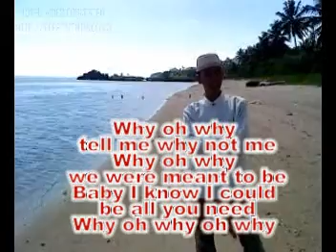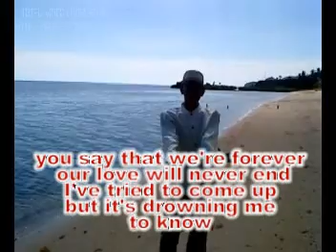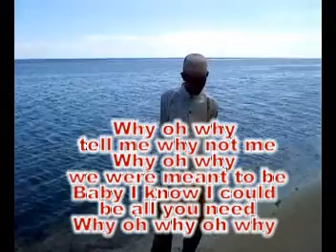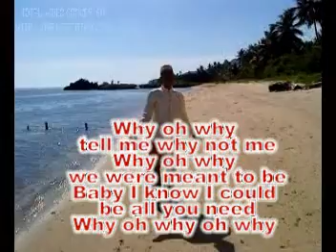Gisman Jagaf - Why Not Me (With Lyric).mpg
2011 Gisman Jagaf Present : Why Not Me With Lyric On The Screen. Original Song From Enrique Iglesias. Enjoy It And Comment It...